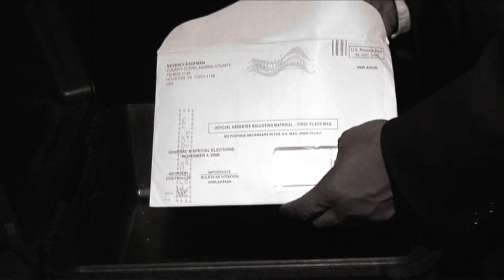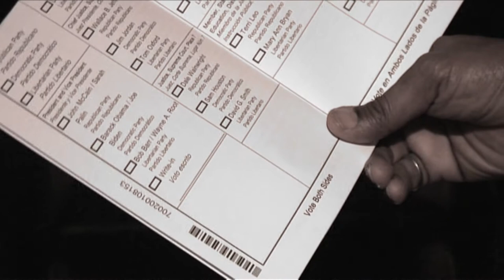a forward vote (those who are last will be first)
historic presidential election